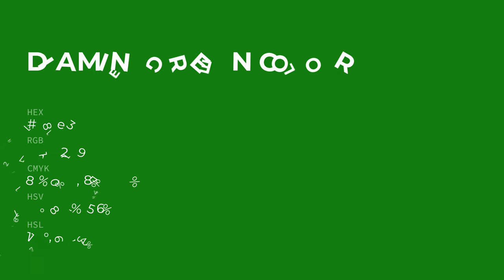Diamine Green color 1b8e13 hex color - Green color - Warm color 1b8e13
What color is Diamine Green ? 1b8e13 hex color - Green color - Warm color 1b8e13

Hex 1b8e13 Color Code is also known as Diamine Green color.